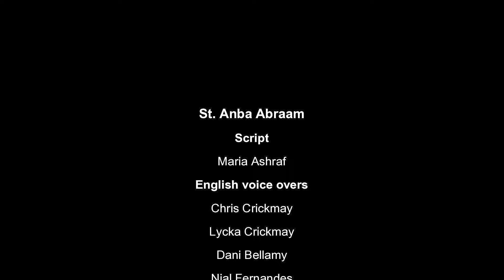Story of St Anba Abraam for Kids (Animated, English)